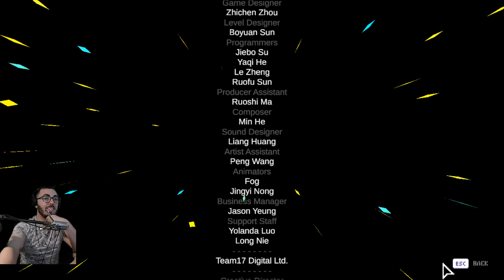O grande final - Neon Abyss | Gameplay, em Português PT-BR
Olá.
Me siga no instagram: @wellismano